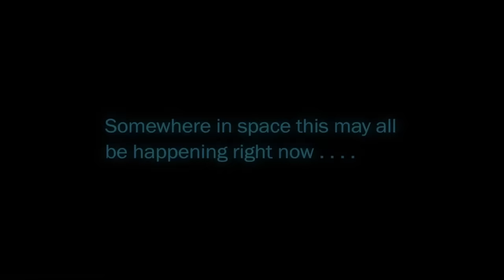Disney Pixar CARS TOONS Tow Mater TORMENTOR Monster Truck & Lightning McQueen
THE TORMENTOR

Join your favorite Disney Cars Toys Tow Mater, Lightning McQueen & Mack for an exciting day out at the seaside. The beach is the perfect place for Cars Toon Monster Truck Mater to practice his Monster Truck freestyle jam tricks.

Pixar Cars Mack Hauler coaches Mater Tormentor as he masters the monster truck skills of wheelies, huge jumps, backflips, car crushing and more. Monster Truck Mater has to practice hard if he is going to become World Champion Freestyle Monster Truck Jam Master.

Mater’s best friend Lightning McQueen arrives at the sea shore to help out and support Mater with his massive jumps and monster truck stunts. Chick Hicks, Boost & Finn McMissile are there on the beach playing in the sand too. .

ABOUT US:
We use cool 3D Animation, stop motion, and Claymation in our videos.
We have a huge collection of very rare Disney Cars toys and love to show them off in our videos.

Our Mission:
We aim to create super fun and high-quality content. Even though we haven't posted new videos in a while, our love for Cars is still going strong.